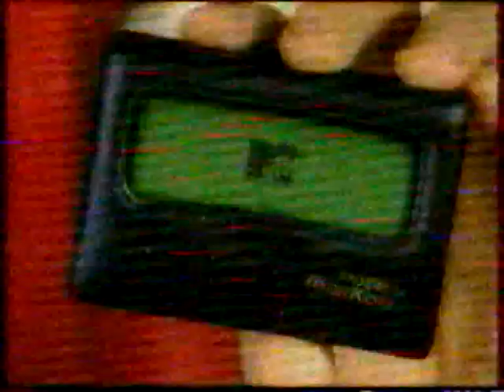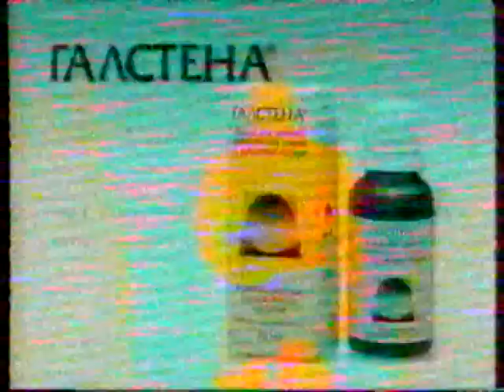Рекламный блок (3) (ОРТ, 26.05.2000) VHSRip